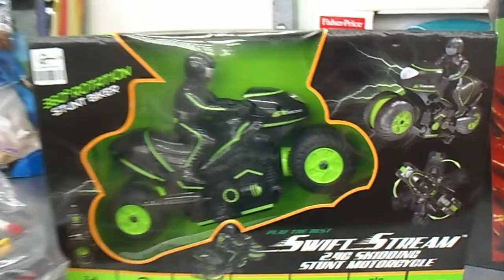HOT WHEELS PACKAGE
LOOKING FOR HOT WHEELS IN PACKAGE